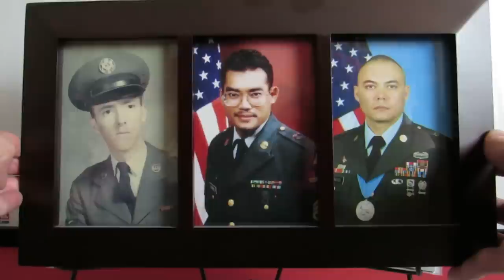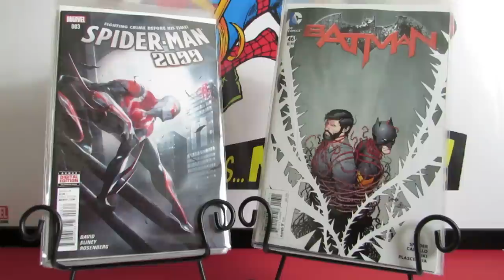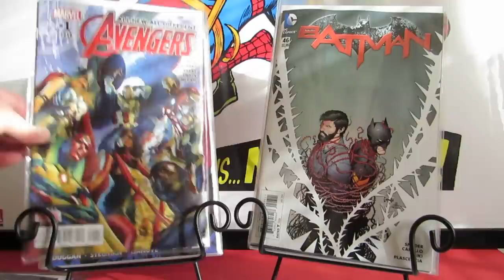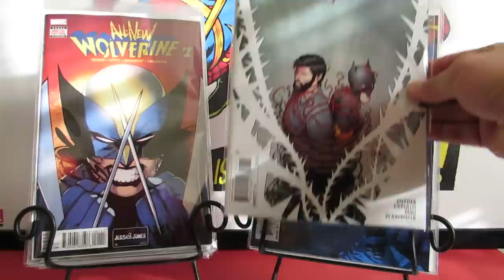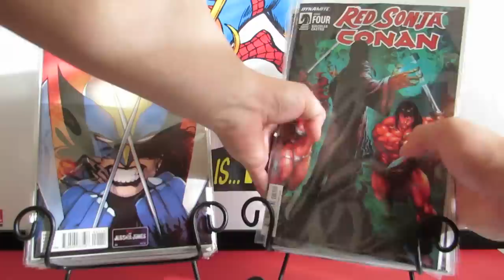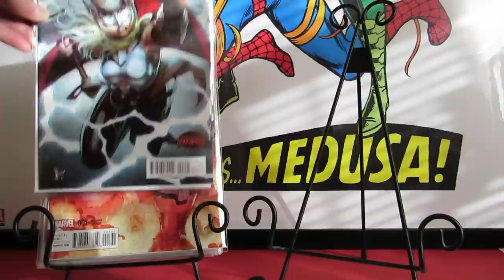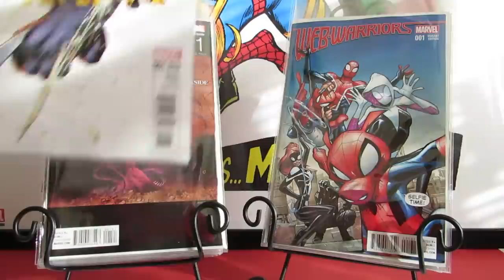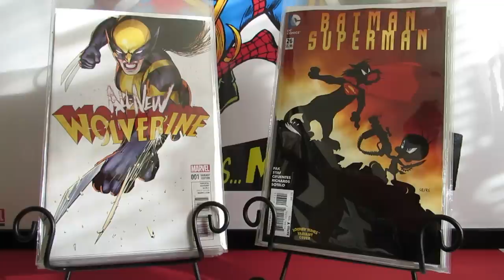My Pick of the Week and Top Picks for 11 Nov 2015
Happy Comic Book Wednesday and Happy Veterans Day.